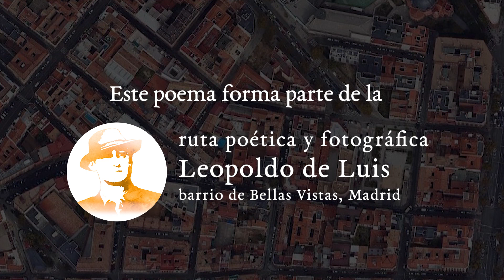Joven Madre, poema de Leopoldo de Luis | interpretado por Raúl Sáez con Fátima Delgado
Poema recitado en vivo en la Ruta poética y fotográfica Leopoldo de Luis en el barrio madrileño de Bellas Vistas.